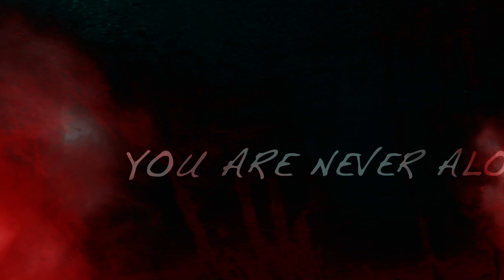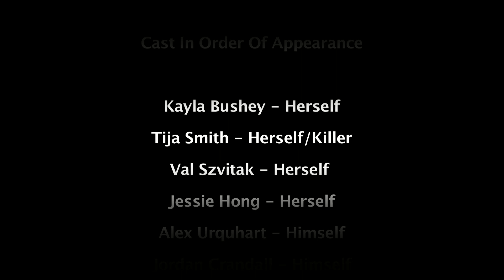Whose Next? - Trailer 2011